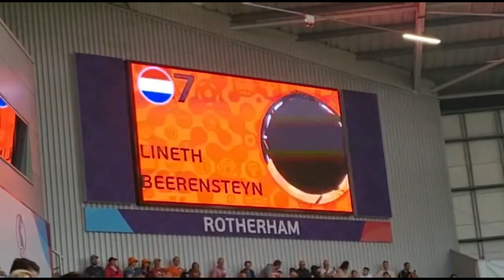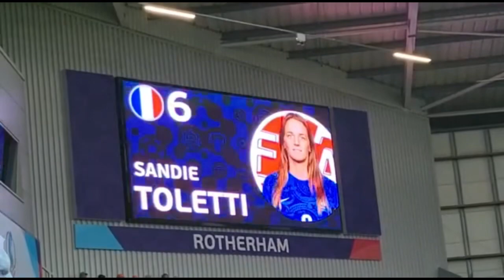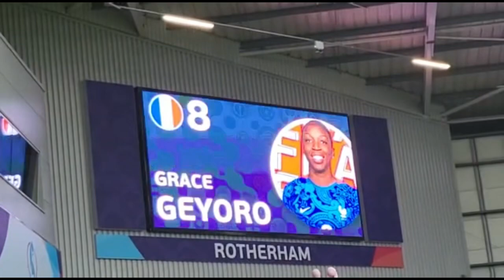France Women 1 - 0 Netherlands Women Matchday Vlog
Maisy creates a Matchday Vlog as France Women wins 1-0 v Netherlands Women progressing them onto the Semi Finals and taking on Germany Women.

Devils United Twitter: @__devilsunited
Devils United Twitch: MUFCMais
Maisy's Twitter: @__mufcmais

Join our Fantasy Football League for the chance of winning a free ticket to Man Utd Women's Old Trafford game: d76irq